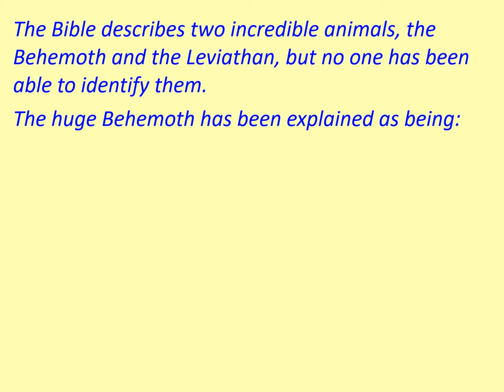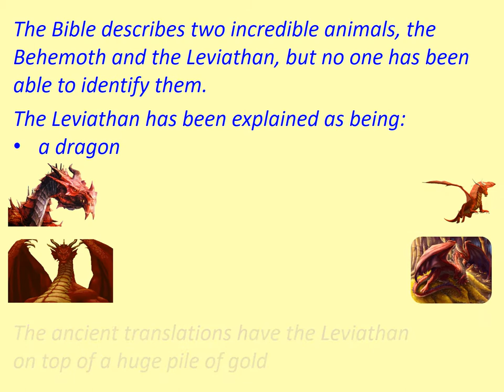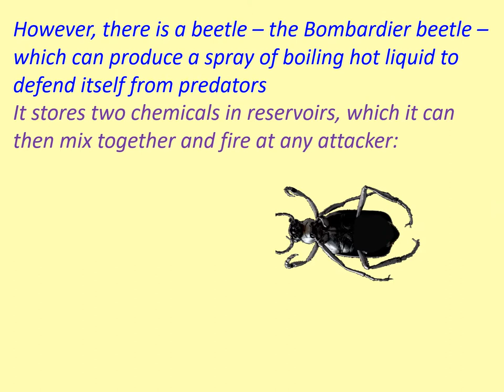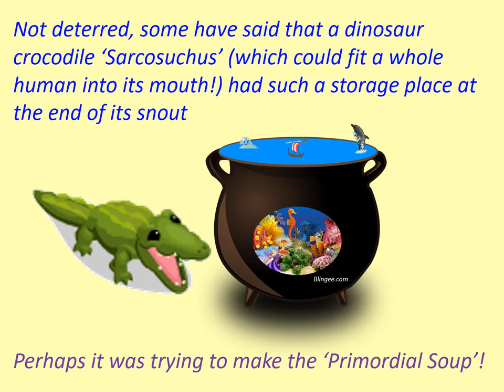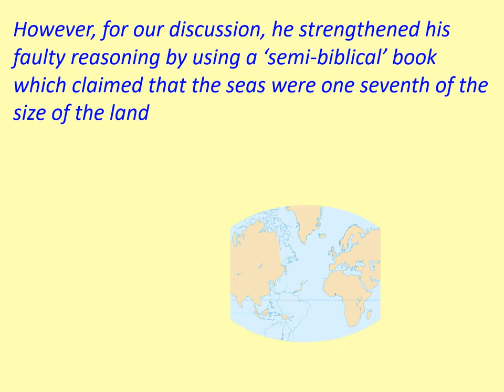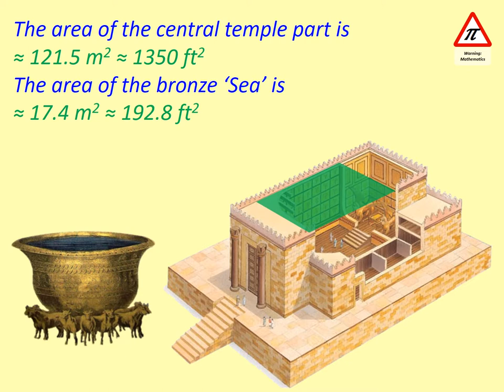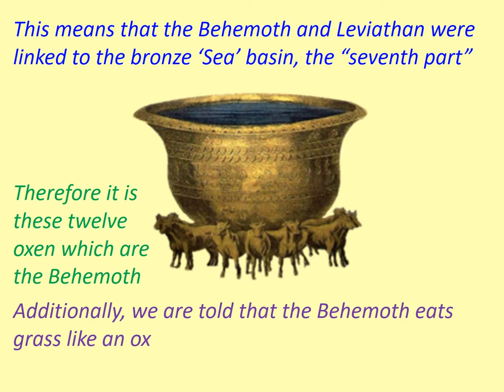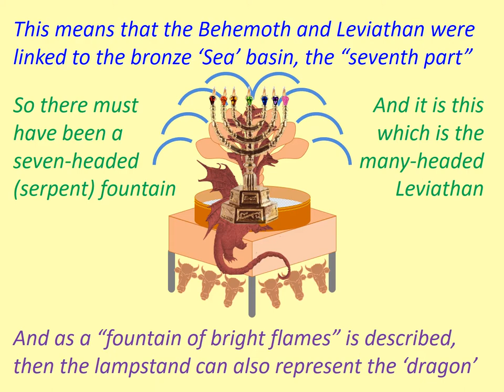The Dragon Leviathan and the Behemoth Explained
Where does the concept of a fire breathing dragon come from? The biblical creatures the Behemoth and Leviathan (dragon) are shown to come from the symbolism linked to Solomon's temple. Interestingly, the identity of these creatures is linked to how Christopher Columbus discovered the 'New World', the Americas.

To view the sources with their licensing see the web pages at the end of the video.